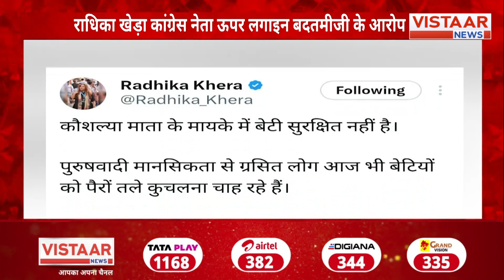Lok Sabha Election 2024 : Korba में Congress पर जमकर बरसे गृह मंत्री Amit Shah | CG News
Lok Sabha Election: केंद्रीय गृह मंत्री अमित शाह छत्तीसगढ़ पहुंचे. उन्होंने कोरबा लोकसभा सीट के कटघोरा में चुनावी सभा को संबोधित किया. जहां उन्होंने कांग्रेस और भूपेश बघेल पर जमकर निशाना साधा. साथ ही दो चरणों के चुनाव में बीजेपी के सेंचुरी मारने की भी बात की है.अमित शाह ने कहा कि, कांग्रेस को राम लला की प्राण प्रतिष्ठा का न्यौता भेजा, लेकिन उन्होंने दुत्कार दिया. माइनोरिटी को फायदा पहुंचाने और वोट बैंक के लिए ऐसा किया.

Witness Central Home Minister Amit Shah's fiery speech at an election rally in Katghora, Chhattisgarh during Lok Sabha Elections. He doesn't hold back in targeting Congress and Bhupesh Baghel, while outlining BJP's strategies for the two-phase elections.